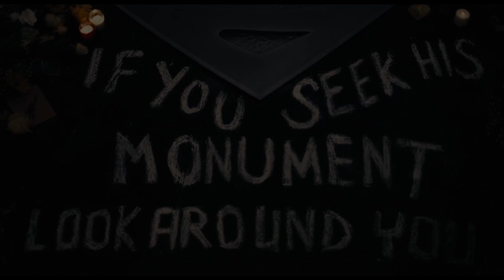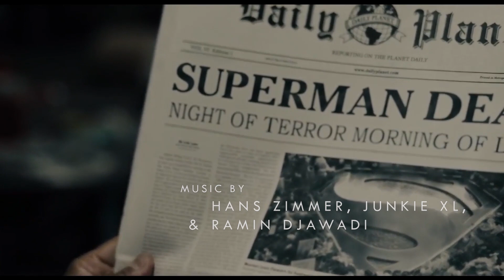Justice League | Snyder Cut Opening